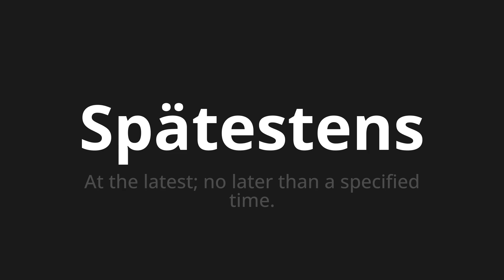How to pronounce Spätestens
Master the Pronunciation of 'Spätestens which means at the latest' - which means : At the Latest;No Later Than A Specified Time. 📝 with @PronunciationGerman 🎓🗣️ - [Your Guide to German]

Learn to pronounce 'Spätestens' perfectly in German with our easy and engaging tutorial by @PronunciationGerman! 📖📽️ In this comprehensive video, we provide you with native speaker examples 🗣️👂 and phonetic breakdowns 🎵 to ensure you get the pronunciation just right.

How to say At latest in German